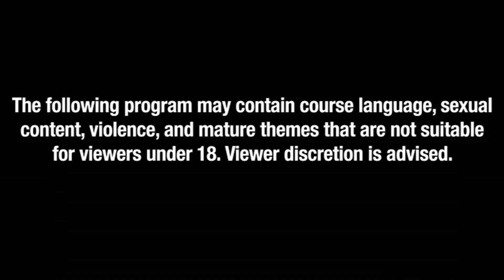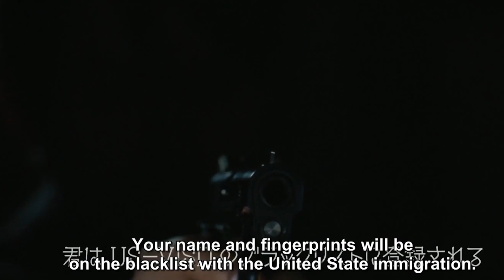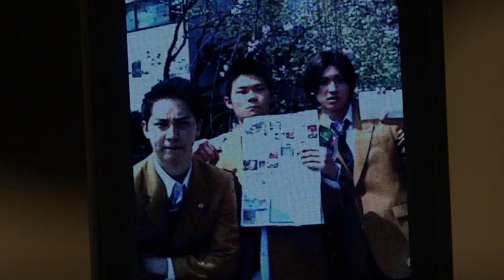DISTURBING MANGA: Teacher Becomes a School Shooter | Lessons of Evil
English: Lesson of the Evil
Synonyms: Aku no Kyoten
Japanese: 悪の教典

Type: Manga
Volumes: 9
Chapters: 36
Status: Finished
Published: Mar 7, 2012 to Sep 7, 2015
Genres: Horror, School, Psychological, Seinen, Thriller
Authors: Karasuyama, Eiji (Art), Kishi, Yusuke (Story)
Serialization: good! Afternoon